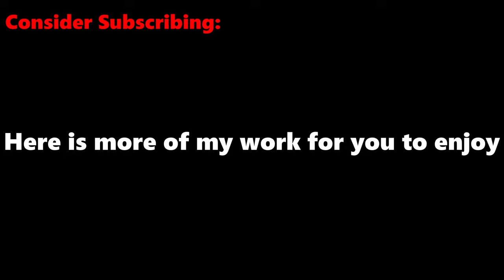New Music - "This'll Pass" - Fresh Song - Free Track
I have been working on this song for about a week now.
I don't feel like it is finished (what song ever is?)
But I am trying to overcome my perfectionism and just create.

This is one of those songs that came together pretty rapidly as far as composition and voices.  The length of time I spent on it was mostly trying to get the sound right.

For the video I took some footage I shot a while back of a sunrise that I thought would be more interesting.  I experimented with colors and timing cues.  Mostly just having fun creating something that would be stimulating to the listener.

Please let me know what you think of the song or the video in the comment section.

And reading this as well!
I hope your day is full and rewarding!

This is a product of Social Disconnection Productions
Patrick Lyndaker - 2020